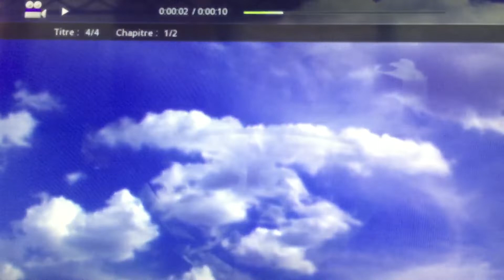Opening to my 2016 Romanian DVD of Sully